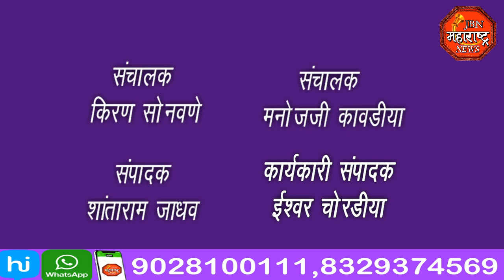jbn maharashtra news jalgaon